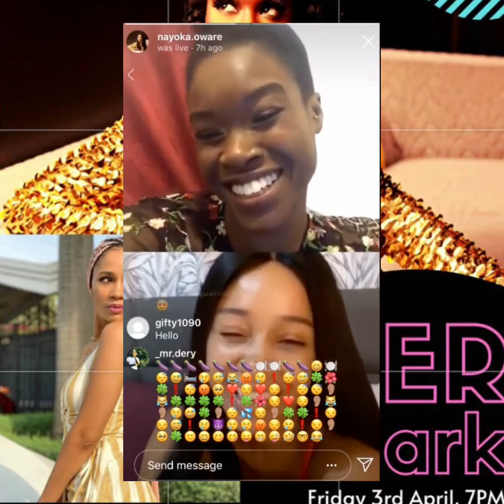AFTERdark with Sister Deborah & Nayoka | PT 2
The pandemic birthed AFTERdark IG Live interviews | we talk | we laugh | we play games - 2020